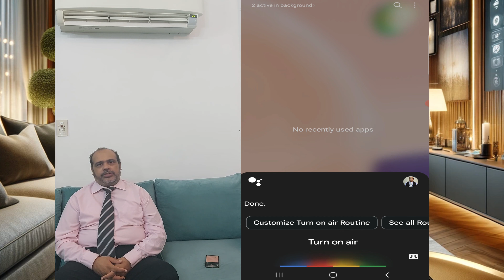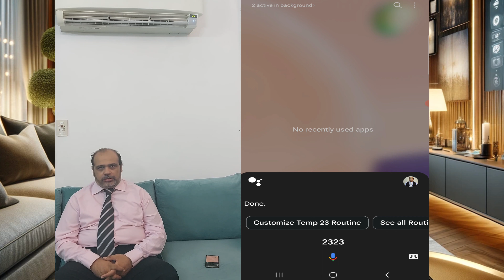Smart universal remote control مقدمة الى جهاز الريموت كنترول الذكى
في هذا الفيديو المثير، سنستعرض سويًا عالمًا جديدًا من التكنولوجيا مع "جهاز الريموت كنترول الذكي". هل سئمت يوميًا من البحث عن أجهزة التحكم المتناثرة في المنزل؟ يأتي هذا الجهاز ليحل هذه المشكلة بأسلوب رائع.

سنكشف عن كيفية جعل حياتك اليومية أسهل من خلال تحكم واحد وفعال في مجموعة واسعة من الأجهزة المنزلية. تعرّف على واجهة سهلة الاستخدام والميزات المدهشة التي يقدمها هذا الريموت الذكي.

في هذا الرحلة الممتعة، سنلقي نظرة على كيف يمكن برمجة وتخصيص الجهاز لتلبية احتياجاتك الفريدة. سنتحدث أيضًا عن تأثيره الإيجابي على ترتيب منزلك وكيف يمكن أن يصبح شريكًا لا غنى عنه في حياتك اليومية.

انضموا إلينا في هذه الرحلة التكنولوجية المثيرة واكتشفوا كيف يمكن لجهاز الريموت كنترول الذكي أن يحدث تحولًا في تفاعلكم مع تكنولوجيا المنزل.

Chapters:
00:00 intro
00:10 مقدمة بسيطة عن جهاز universal smart remote control
00:59 ما حى الاجهزة التى يمكن تشغيلها من خلال الريموت الذكى
02:35 لماذا استخدم جهاز الريموت الذكى
05:50 تشغيل المكيف مع الريموت الذكى بالصوت باستخدام مساعد جوجل
07:30 فى الحلقات القادمة